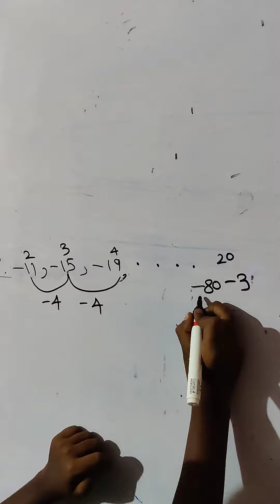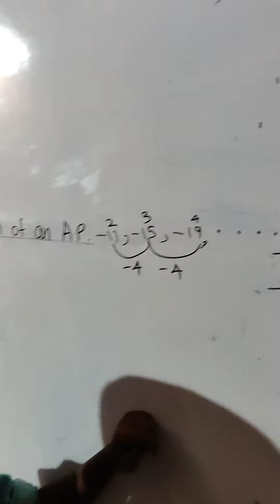Number theory Jaihind K Find 19th term of an AP -11,-15,-19,....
Find 19th term of an AP -11,-15,-19,.
(Fastest way of Jaihind)